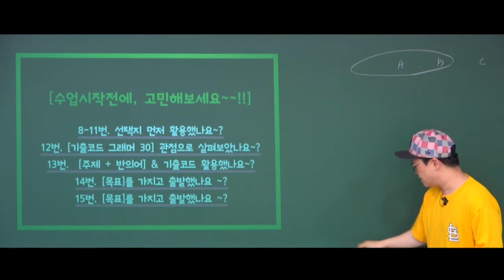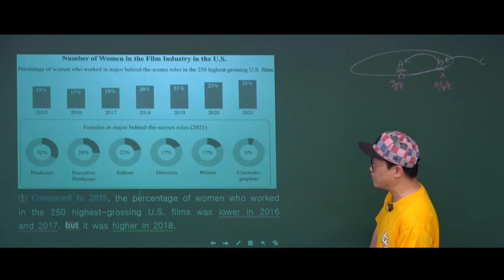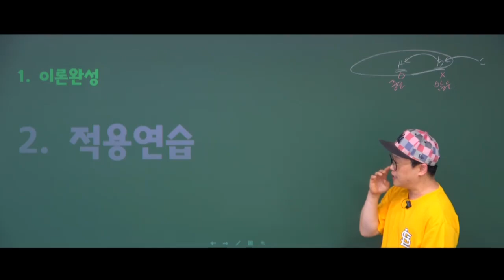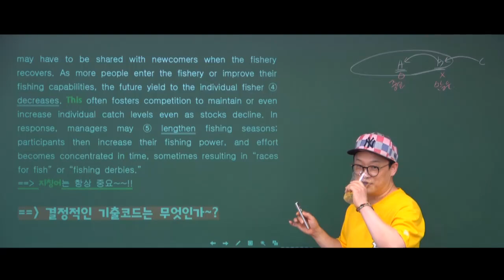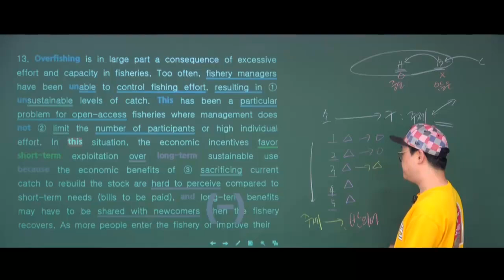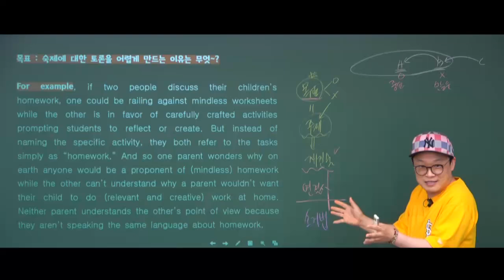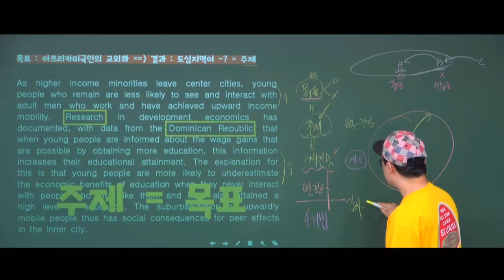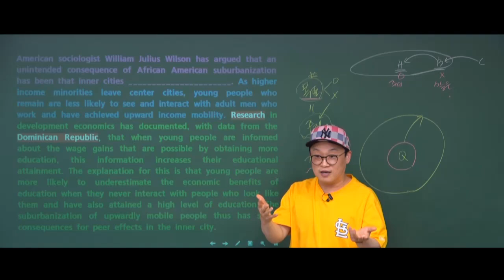25년 수능특강 영어 [테스트 3 : 8~15번]